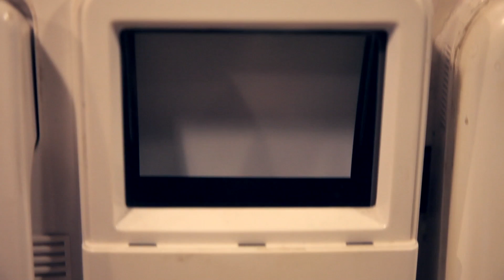Guillem Roma - Gravació del nou disc - Joan Garriga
Un dels artistes convidats al nou disc és, ni més ni menys, que en Joan Garriga de La Troba Kung-Fú!

Des de jove escoltava Dusminguet, després la Troba i ara cantar al seu costat i comptar amb ell en una de les noves cançons és un honor i un luxe!! Aquesta és la màgia de les "Connexions" que fa la música!!